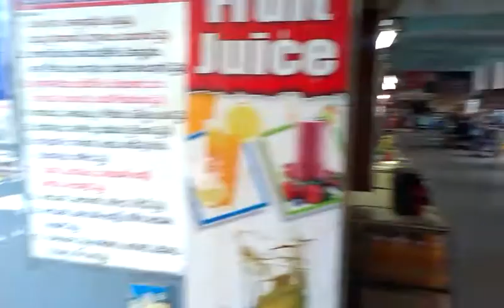New Bus stand Eluru Lobby video